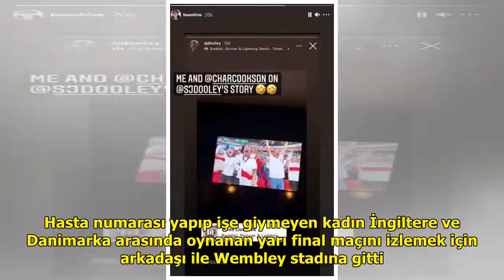"Hastayım" diyerek iş yerinden izin alıp maça giden kadın, taraftar ekranında patronuna yakalandı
İngiltere'de dijital içerik pr...